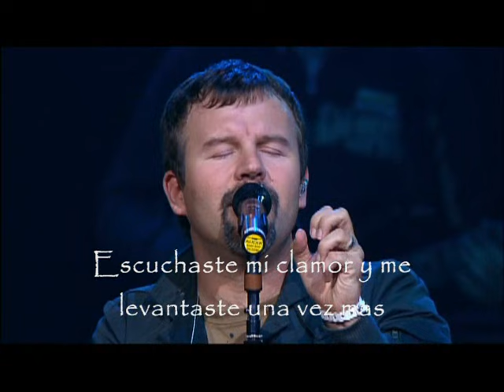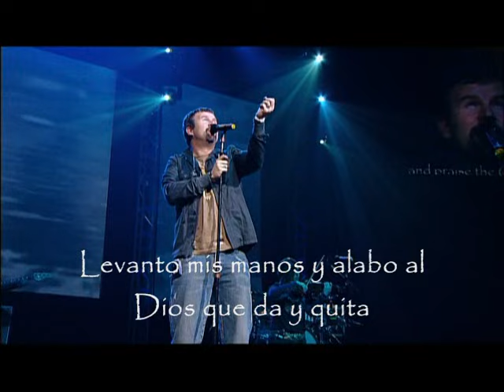Praise You In The Storm - Casting Crowns (Letra en español)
Amazing song!!
Maravillosa Alabanza!!

Hope it brings you strenght to your soul!!
Esperando que Dios te de fortaleza!!